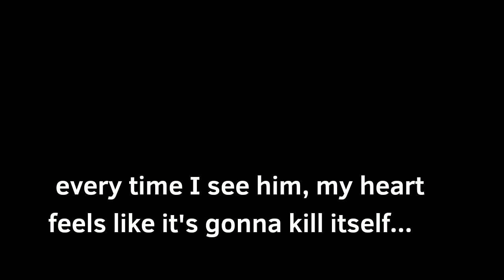yandere kills trailer